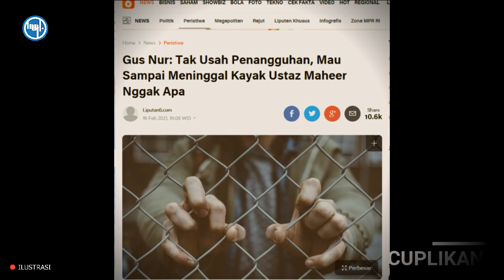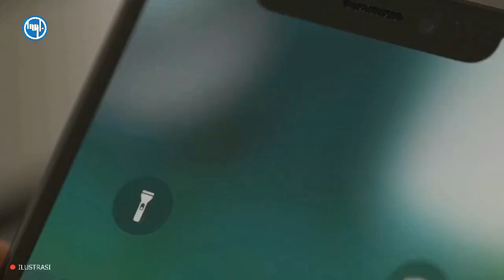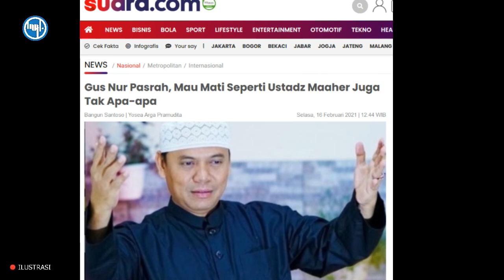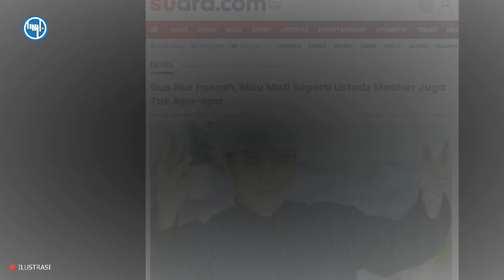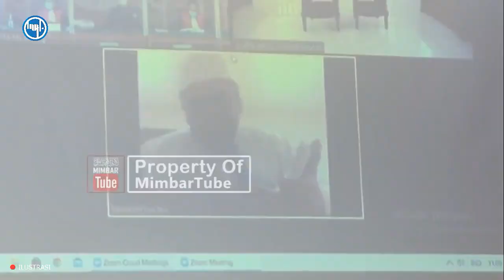TR4G!!S ! GUS NUR UNGK4P KEADAAN UST. MAHER HINGGA 'WAFAT' DIPENJ4RA - KUASA HUKUM M4RAH!?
Terimakasih sudah mendukung channel kami dengan selalu setia menonton video-video dari channel ini. semoga video kami selanjutnya, bisa lebih kalian sukai, lebih kreatif, lebih bagus dan mudah dipahami oleh kalian semua. Terimakasih.